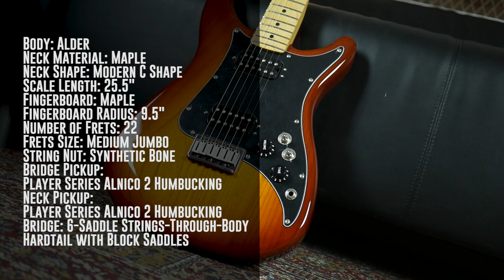Fender Player Lead III Maple Fingerboard, Sienna Sunburst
76-82 North Rd, Brighton BN1 1YD. UK
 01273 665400